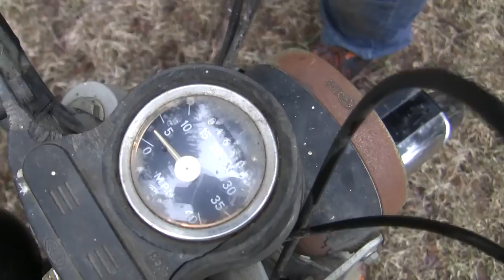1985 Safari Turbo Moped Barn Find First Start & Short Ride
The things you'll finding riding in rural Pennsylvania...

Whoever had this bike before me took the time to properly winterize it, both the carb and gas tank are clean on the inside, from what I gather it had been sitting for at least 15 years.